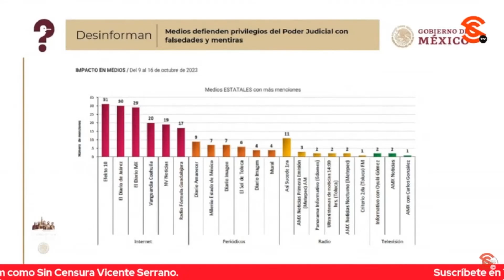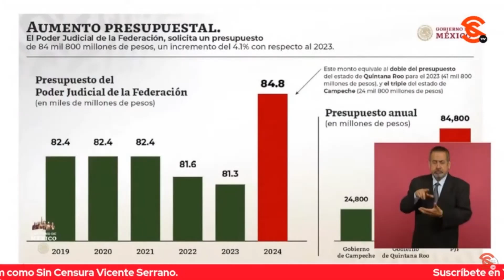TIPEJO DE TELEVISA SE AVENTÓ VOLADA DE QUE IBAN A RECORTAR PRESUPUESTO DE P. JUDICIAL AL 31%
La periodista Ana Elizabeth García Vilchis exhibió en el “Quién es Quién en las Mentiras de la Semana” a un tipejo que colabora con Televisa de nombre José Yuste, comentando que se aventó la volada de que la ministra presidenta Norma Piña pidió un aumento del cuatro por ciento y que le respondieron que le iban a recortar un 31 por ciento, lo cual es una mentira absoluta, aclarando que ni a jueces, ni a magistrados, ni a ningún trabajador del Poder Judicial se le va a afectar